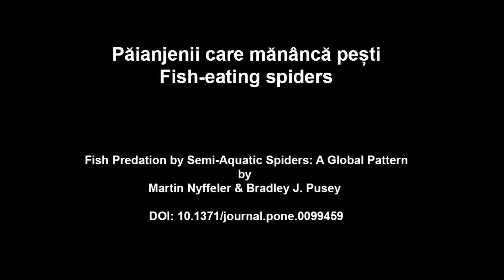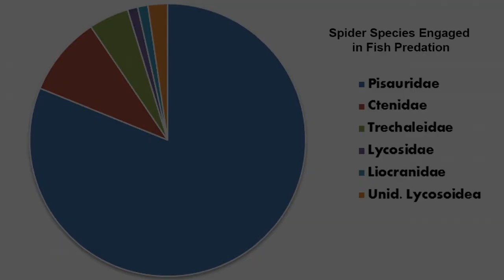Fish-eating spiders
According to a recent study, spiders from 20 species prey on small fish in the wild.
Păianjenii care mănâncă pești
Un studiu recent a evidențiat 20 de specii de păianjenii care mănâncă pești.

Dolomedes triton photo by Stacy Cyrus and Machele White
Dolomedes triton devouring fish photo by Patrick Randall
Dolomedes okefinokensis photo by Misti Little
Dolomedes tenebrosus photo by Jason Butler
Dolomedes sp. caught Micropterus dolomieu photo by Tod Lewis
Dolomedes scriptus photo by Lloyd Alter
Ancylometes sp. (possibly Ancylometes rufus) photo by Ed Germain
Dolomedes facetus photo by Peter Liley
Dolomedes sp. photo by Loren Jarvis
Pisauridae sp. photo by Michael Lo
Dolomedes plantarius photo by Helen Smith
Original source
Nyffeler M, Pusey BJ (2014) Fish Predation by Semi-Aquatic Spiders: A Global Pattern.